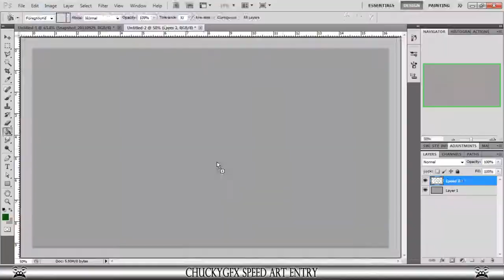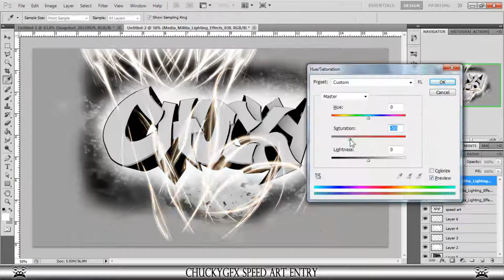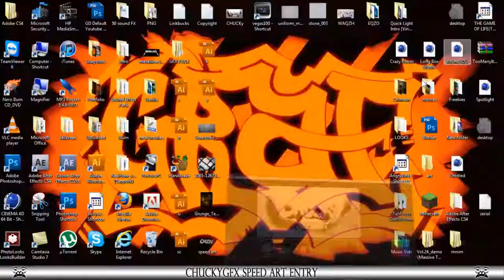{3rd}ChuckyGFX Speed Art Entry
Entry to ChuckyGFX Speed Art Competition.
Total time a little over 1 hour